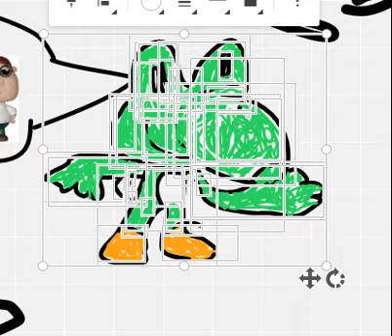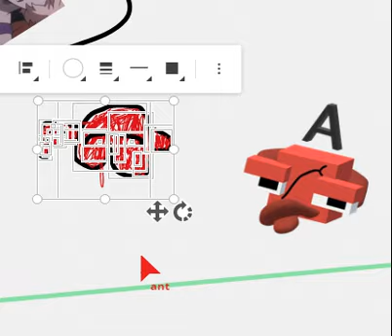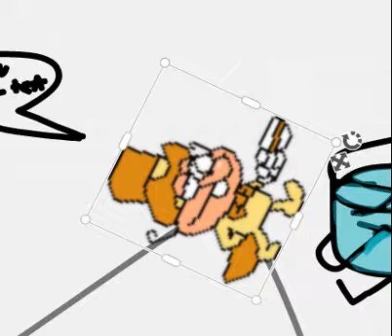Look what you done did, a epic dance